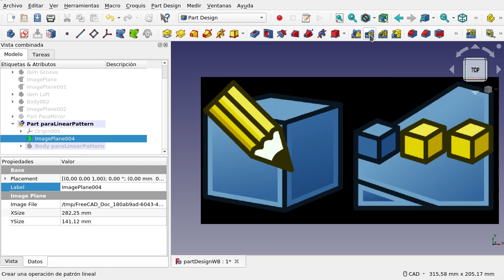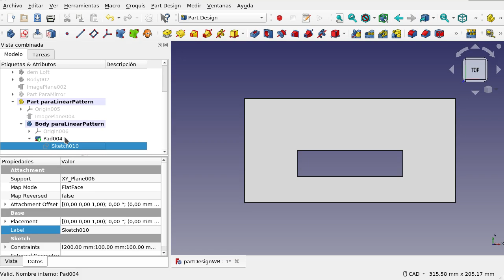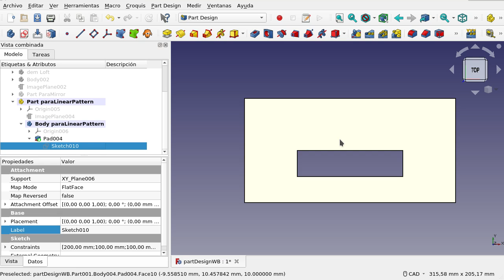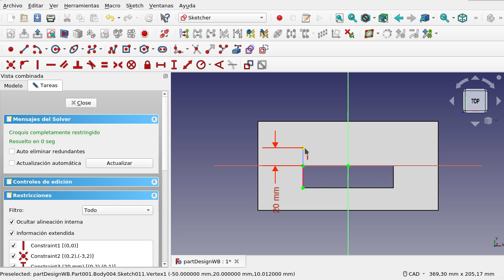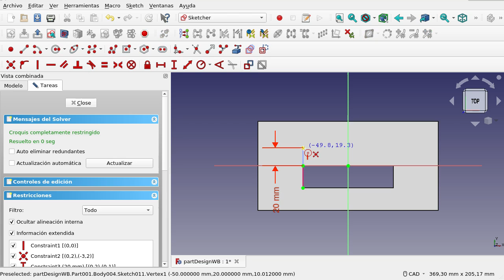FreeCAD: Banco de trabajo Part Design (38)